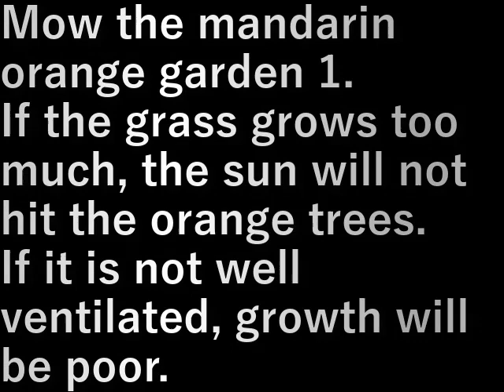ミカン園1草刈り Mikan Garden 1 Mowing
ミカン園1の草刈りをします。

あまり草が伸びるとミカンの木に太陽が当たらない。
風通しを良くしないと成長も悪くなる。

Mow the mandarin orange garden 1.

If the grass grows too much, the sun will not hit the orange trees.
If it is not well ventilated, growth will be poor.

設備屋の適当田舎暮らし